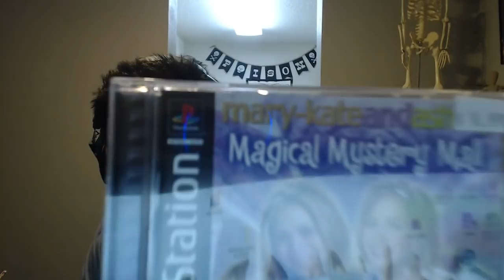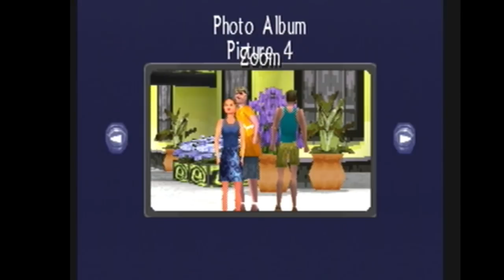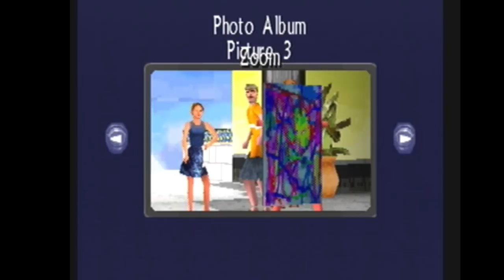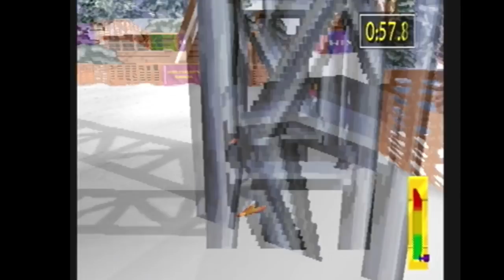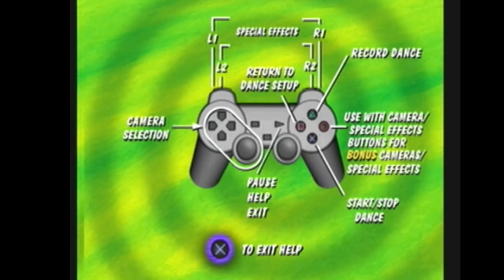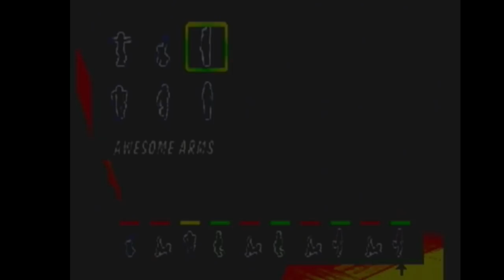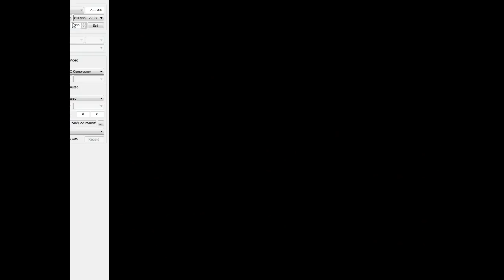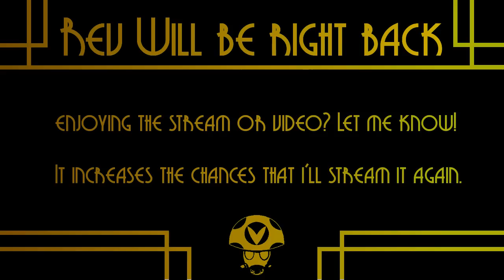Mary-Kate & Ashley Magical Mystery Mall - Rev After Hours [Vinesauce]